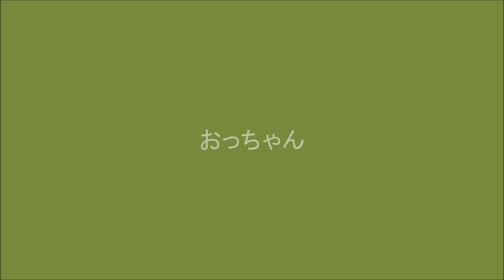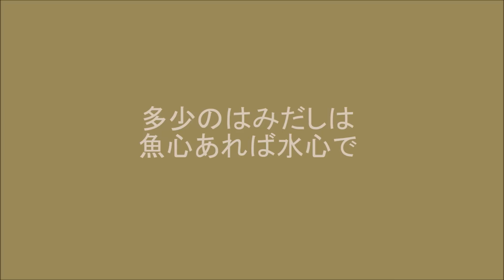野良半分 飼い猫半分７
飛び地（ぞうきん）を拡げたひばり。その上で飼い猫気分。人間とどんな関係がうまれるていくのだろう。